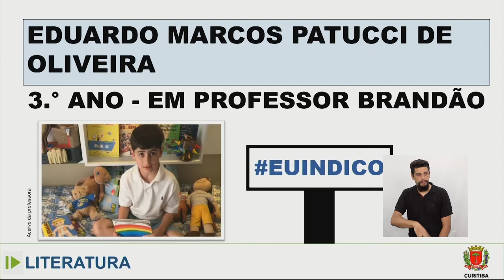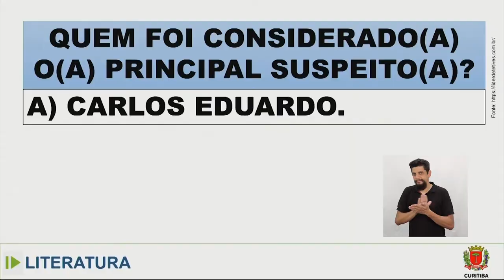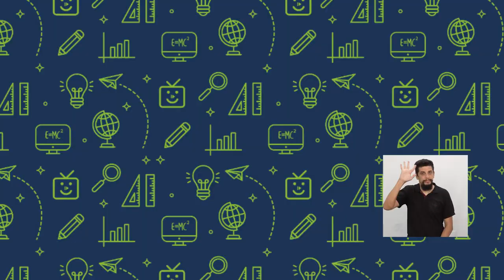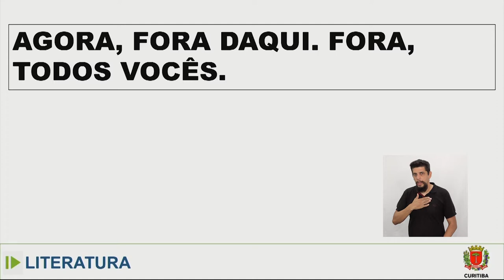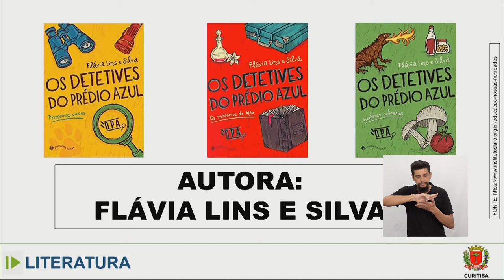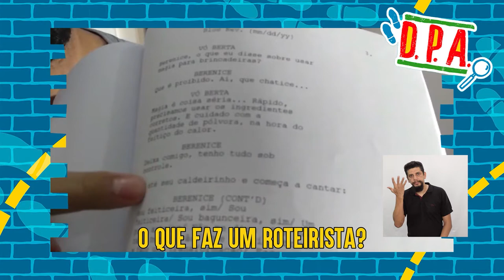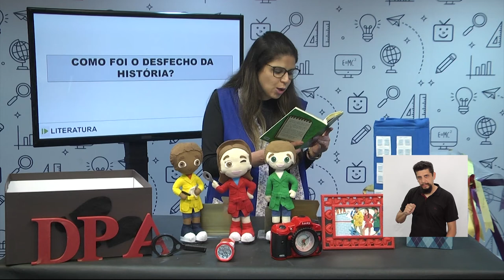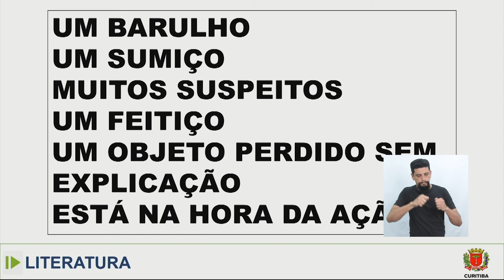Literatura - 1.º ano - aula 26 - 17/10